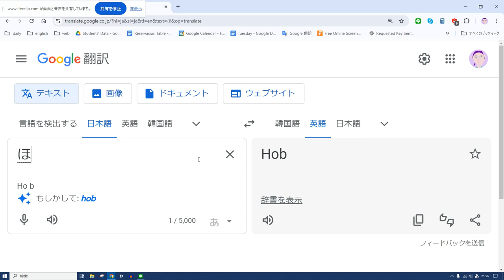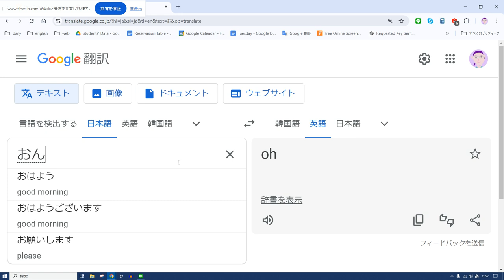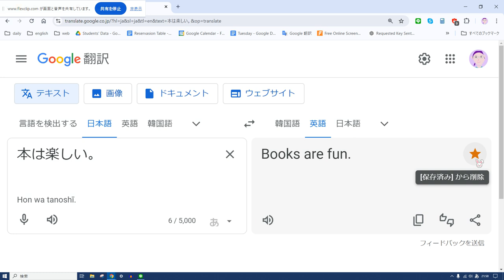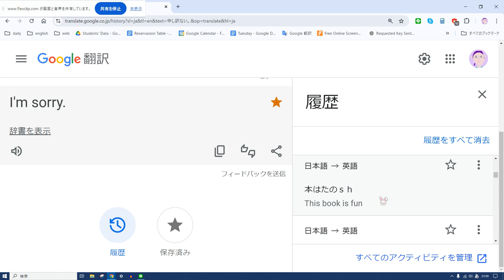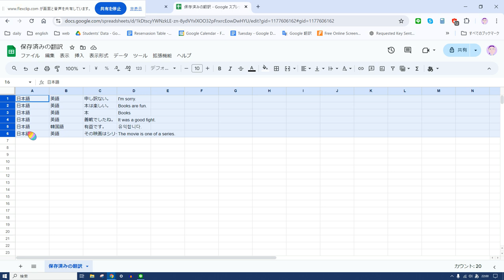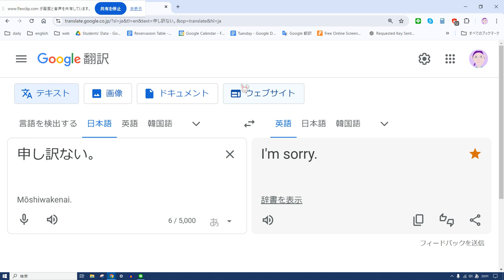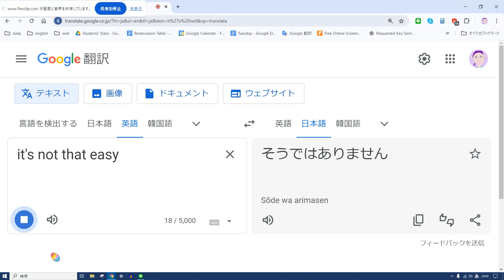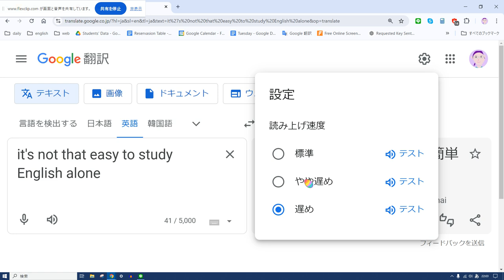えいご おんどく 394 グーグル翻訳で音読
まあ 英語を勉強するってあまり 簡単なことじゃないけどとにかく続けることですね Well, studying English is not that easy, but you just have to keep going.
申し訳ない。 I'm sorry.
本は楽しい。 Books are fun.
本 Books
善戦でしたね。 It was a good fight.
その映画はシリーズ作の一つです。 The movie is one of a series.